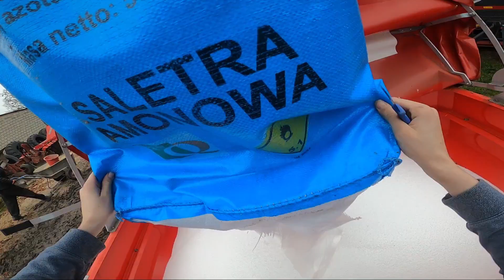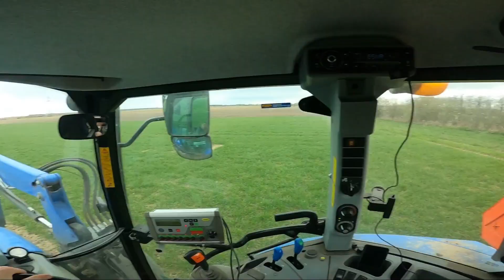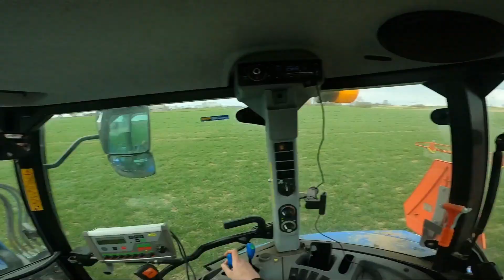Dzień z życia rolnika#6 -W końcu się udało..- nawóz pod buraki i pierwsze opryski na zboża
Cześć,
Dzisiejszy film z rozsiewania nawozu pod buraki oraz pierwszych oprysków na zboża T1 i mikroelementy, New holland t4.75 i biardzki